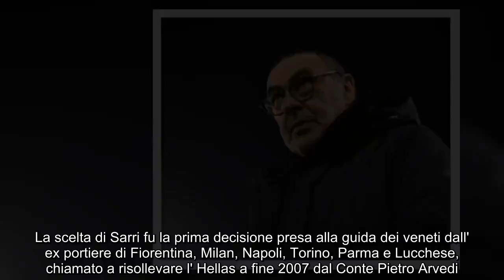✅ Maurizio Sarri, Giovanni Galli: "Lo ho inventato io. Quando ai tempi dell'Hellas Verona..."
✍ «L' ho inventato io», recita la più celebre frase di Pippo Baudo, uno che fa sempre bene citare nei giorni dell' orgia sanremese capace di contagiare pure Cristiano Ronaldo. Maurizio Sarri invece ha testa solo per Verona-Juventus (ore 20.45, diretta Dazn), una partita speciale per l' allenatore che all' Hellas visse una delle sue prime grandi occasioni senza riuscire a sfruttarla (un pari e cinque sconfitte prima
dell' esonero). Con il senno di poi, però, Giovanni Galli - che faceva il ds e lo chiamò - avrebbe tutto il diritto di urlare: «Maurizio l' ho inventato io». La scelta di Sarri fu la prima decisione presa alla guida dei veneti dall' ex portiere di Fiorentina, Milan, Napoli, Torino, Parma e Lucchese, chiamato a risollevare l' Hellas a fine 2007 dal Conte Pietro Arvedi. «Non ho nessuna rivalsa da prendermi, anche perché la tifoseria di Verona è meravigliosa. La squadra era retrocessa, cercai di cambiare gli interpreti per portare aria nuova. Il mio obiettivo era iniziare a costr ...